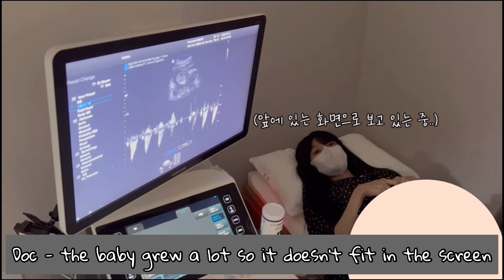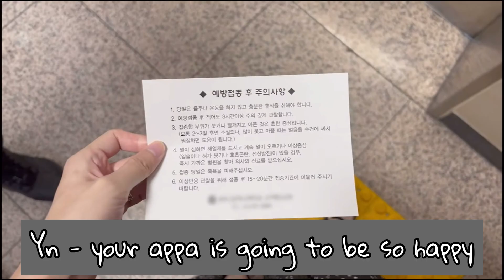Imagine seungmin | teenage parents [ s1,eps 7 ]